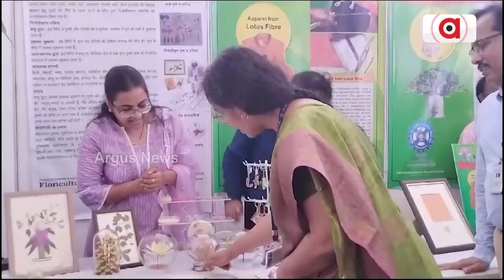Society Has Improved A Lot Through The Use Of Science & Technology: Dr N. Kalaiselvi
Society Has Improved A Lot Through The Use Of Science & Technology: CSIR Director General Dr N. Kalaiselvi